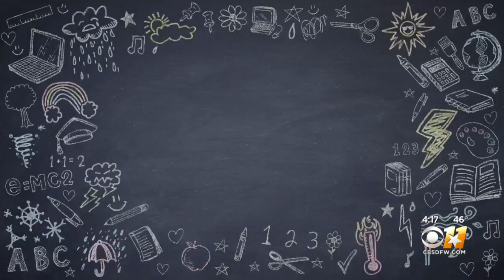Weather On Wheels: Meteorologist Jeff Ray Visited Old Union Elementary School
Fourth graders from Carroll ISD's Old Union Elementary learned about North Texas weather through fun experiments and demonstrations by CBS 11's Jeff Ray.